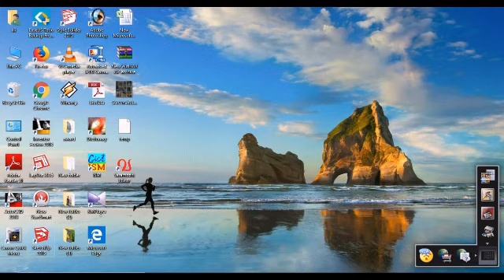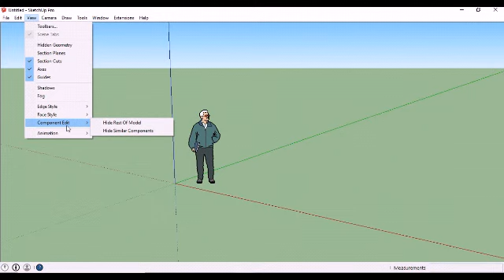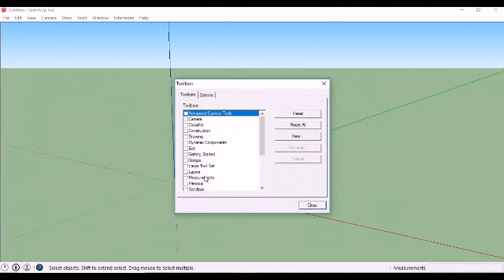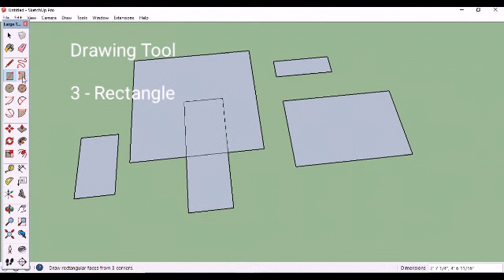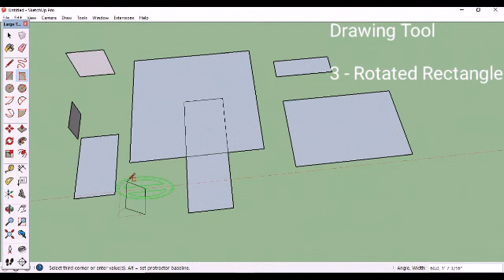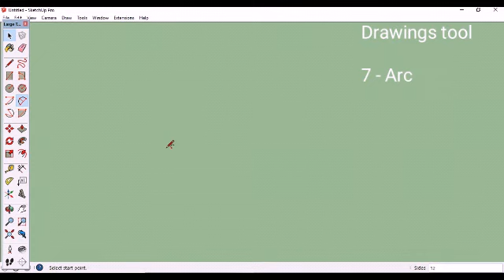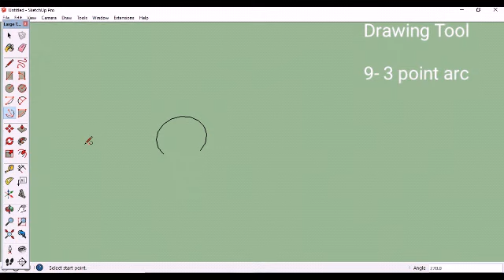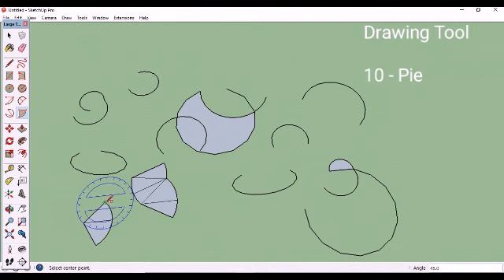SketchUp Tutorial for bigners- Part- 1 - Drawing tools , Line , freehand , rectangle ,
SketchUp , SketchUp make , Drawing tools , Bigners , tutorial, line , freehand , rectangle , rotated rectangle , circle , polygon , arc , 2 point arc , 3 point arc , pie